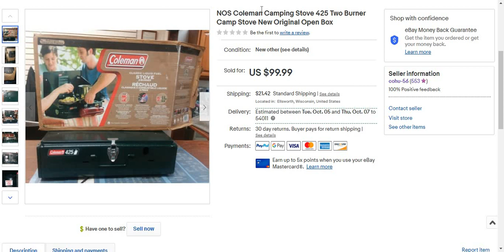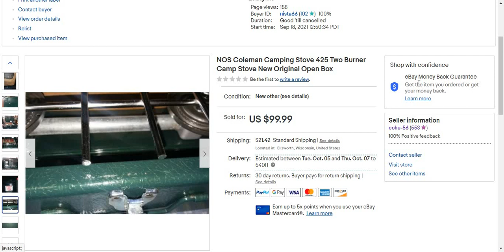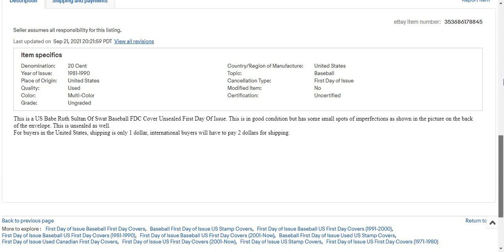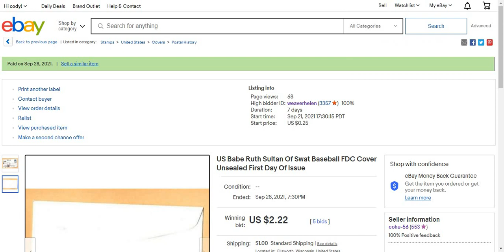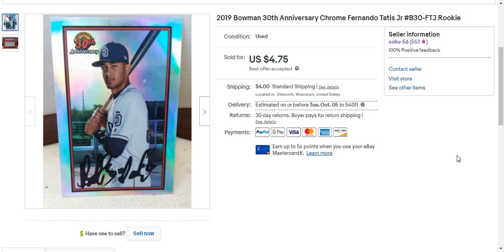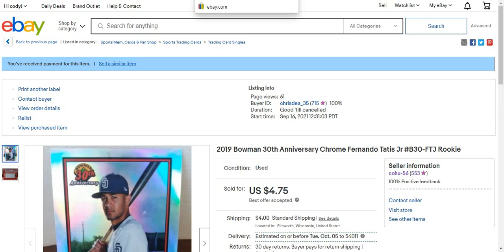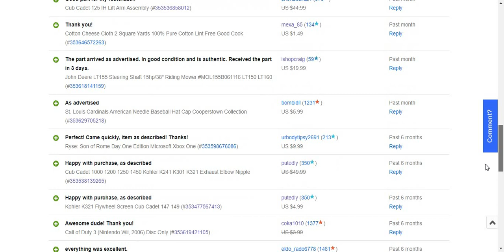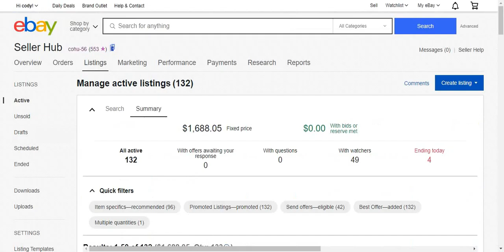What Sold on eBay 9 28 21 & My 553th Feedback Star